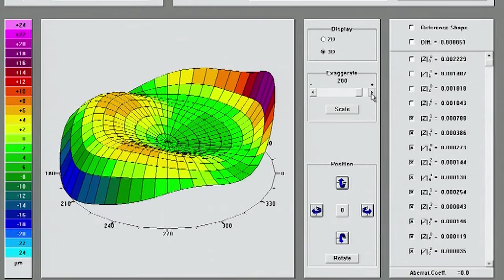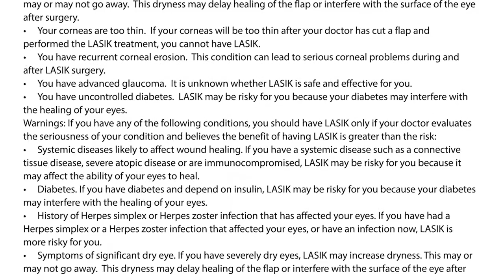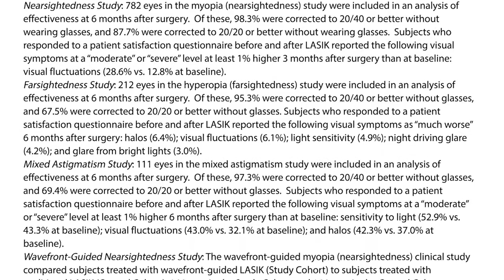LASIK Just Got Better: WaveLight Patient Video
At Lakeshore Eye Care we just got two brand new lasers for LASIK vision correction - the Alcon WaveLight FS200 and EX500.  Our LASIK is now even better than before: faster and more precise!